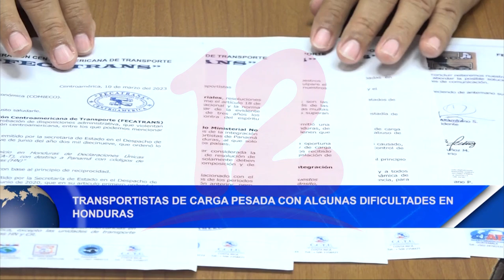Noticias12Nicaragua Transportistas de carga pesada con algunas dificultades en el país de Honduras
Transportistas de carga pesada enfrentan algunas dificultades en el país de Honduras, así mismo registran 5 personas muertas por accidentes de tránsito con vehículo de transporte de carga pesada, señaló Marvin Altamirano presidente de la Asociación de Transportistas de Nicaragua